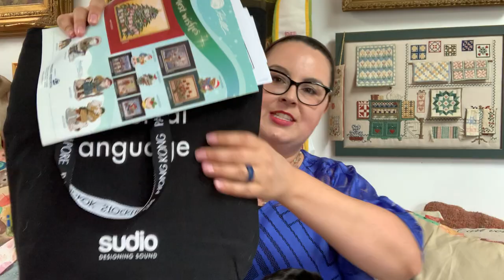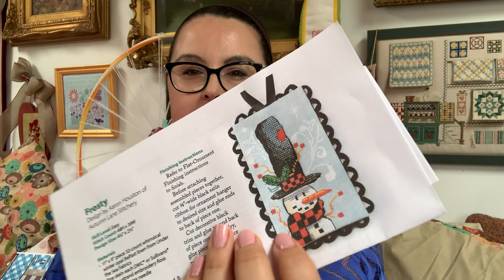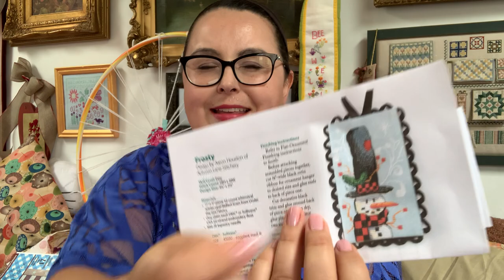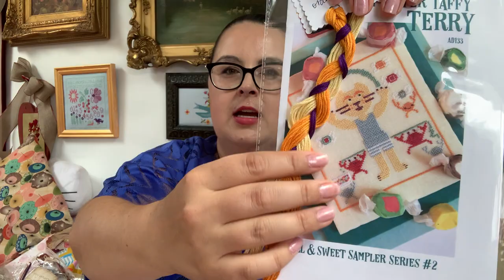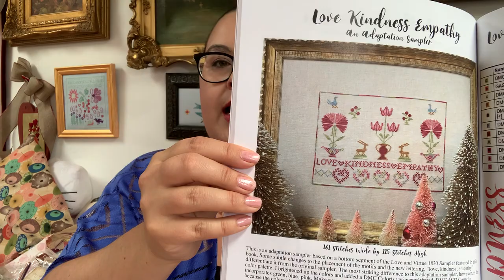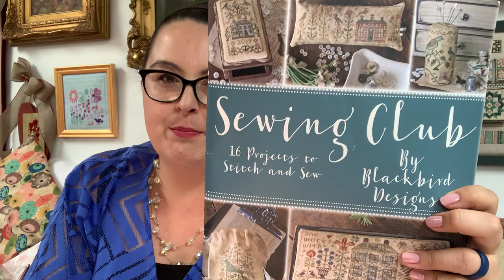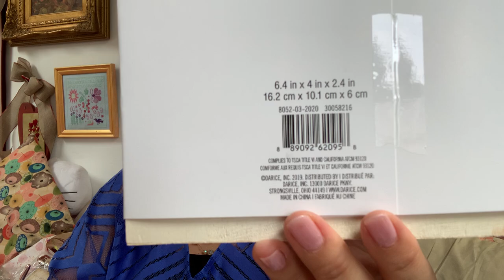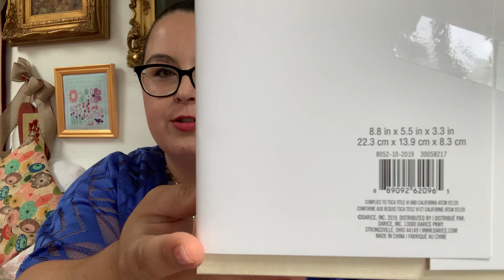Flossmas 93 🌻 Cross Stitch 🌻 Sunflower Cottage Punch Needle 🌻 Crochet & Sustainable Stitching + Pugs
Welcome back to my Flosstube channel where we celebrate counted cross stitch, sustainable stitching, and making all the things.

🎀About Me
I am an American cross stitch designer and artist. I am passionate about sustainable stitching, historic needlework, contemporary needle art, punch needle embroidery and quilting.  I have been featured in Just CrossStitch Magazine, Sulky of America video tutorial series, and Samplers Yesterday and Today.

📬Happy Stitching Mail:
Ardith Design

✧ New Release! Seas and Greetings: Inventory Notebook for Seasonal and Holiday Stitching
✧ New Release! Sampler Stitching: Notebook for Keeping Track of Your Sampler Projects

VIDEO SERIES
💖Intro to Cross-Stitch Video Series with Sulky of America:

✧ Sewing Club book by Blackbird Designs
✧ Briwax Light Brown for finishing
✧ Unfinished wood matchboxes
✧Sudio Tolv green wireless Bluetooth ear buds to listen to Flosstube
✧ 101 Designs from Cross Stitch and Country Crafts book
✧ 14 count plastic canvas clear sheet set
✧  John James size 26 petite needles
✧ Morgan hoop I use for punch needle
✧ Ultra Punch Needle
✧ The Old Tattered Flag floss collection
✧Just CrossStitch Magazine
✧ Punch Needle and Primitive Stitcher Magazine
✧ Sulky Crossroads collection, color palette set I used to stitch the Prairie Schooler Fairies (pictured behind me in the frame).
✧ Bic Brite Liner Retractable Chisel tip highlighter pen set
✧ Fairy lights that help me get into the twinkle light spirit. I have two sets of these. I love that they plug in!